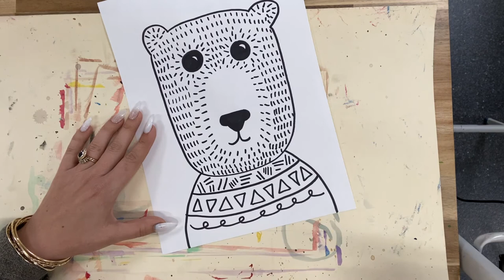No. 12 Bear in Sweater Lower Grades